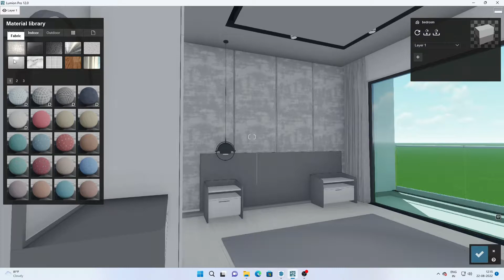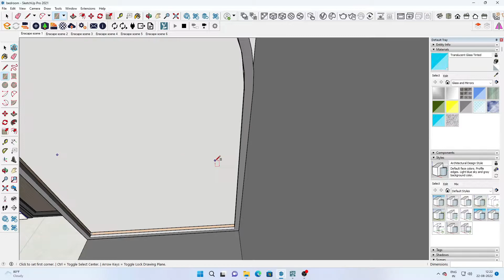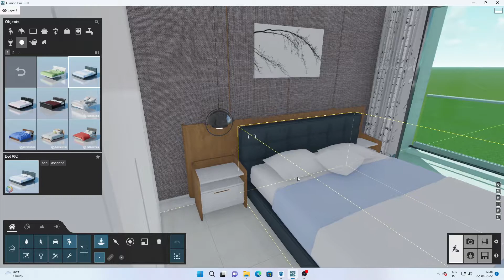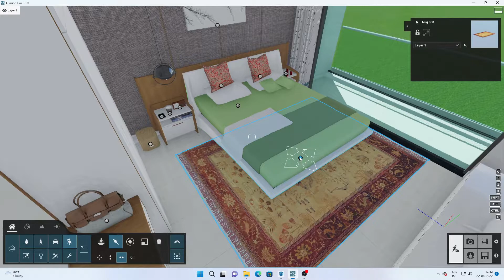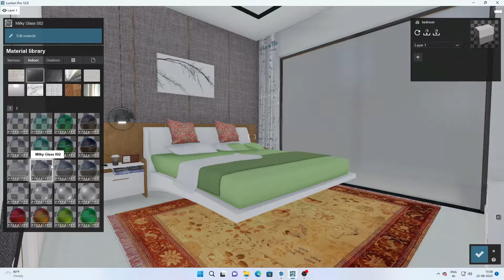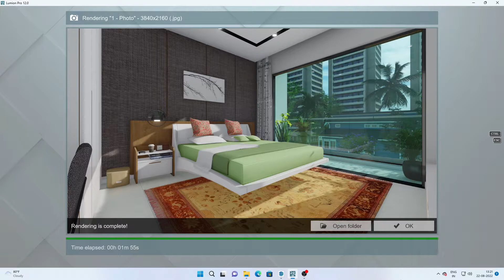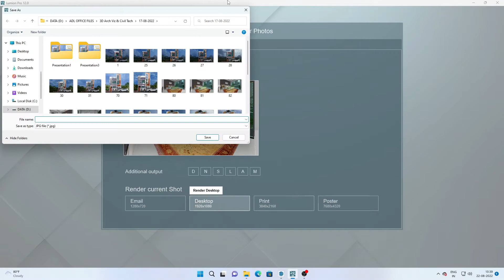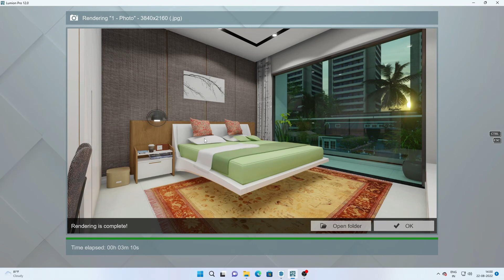How To Create a REALISTIC Interior Render in just 23 minutes | Lumion Rendering Tutorial 11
How To Create a REALISTIC Interior Render in just 23 minutes | Lumion Rendering Tutorial 11 lumion 3d Render

Hello friends welcome to my Archviz & Civil Tech Studio Channel

In this video, I’ll show you how to create a realistic interior bedroom render in just about 23mins

In this video, I’ll show you how to create a realistic interior render in just about 23mins!

We will use  LiveSync  Exporter Plugin - this plugin allows you to export from Sketchup to Lumion, with all the textures already applied, and with this saving a lot of time loading all the textures one by one.

This is done using  LiveSync Exporter Plugin and Lumion rendering software for architectural visualization. It’s a great 3D render software that saves a ton of time for architects because it helps you achieve the level of detail and realism not available in any other similar software.

Lumion is fully compatible with most 3D modeling software, including Revit, SketchUp, ArchiCAD, 3ds Max, Rhino, AutoCAD, and many others.